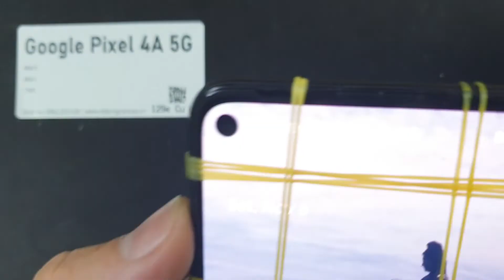Loa Trong Google Pixel 4a 5G, Sửa Điện Thoại Google Pixel 4a 5G Hỏng Loa Ngoài Ở Đâu Có Sẵn Hay Khôn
- 129E Cự Lộc, Thanh Xuân, HN 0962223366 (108 Nguyễn Trãi đi vào cạnh đô thị Royal City)
Loa ngoài Google Pixel 4a hỏng cần thay mới sửa chữa? Nơi Bán Sửa Chữa thay loa nghe gọi loa trong điện thoại Google Pixel 4a Uy tín? chỉ có tại các địa chỉ của DidongCaocap.Vn
Đến với chúng tôi các lỗi của Google Pixel 4a khác đều có thể sửa được như:
 - Sửa Google Pixel 4a Hỏng Chân Sạc
 - Sửa Google Pixel 4a hỏng mic nghe gọi
 - Sửa Google Pixel 4a hỏng main
 - Thay Xương vỏ máy Google Pixel 4a
 - Thay Nắp Lưng Google Pixel 4a
 - Thay cảm ứng Google Pixel 4a đối với những máy hỏng cảm ứng nhưng Màn LCD vẫn còn
 - Thay Main máy Google Pixel 4a
 - Thay Loa ngoài Google Pixel 4a
 - Thay Loa trong Google Pixel 4a Hỏng không sửa được
 - Thay IC Nguon Google Pixel 4a
 - Thay Phím bấm nguồn âm lượng Google Pixel 4a
 - Thay Pin Google Pixel 4a, thay vỏ điện thoại Google Pixel 4a
 - Sửa điện thoại Google Pixel 4a chết nguồn
 - Sửa camera Google Pixel 4a hỏng không chụp được hình ảnh
 - Sửa Điện Thoại Google Pixel 4a mất sóng
 - Sửa Google Pixel 4a không có wifi 3g